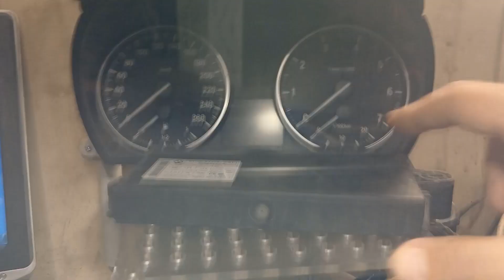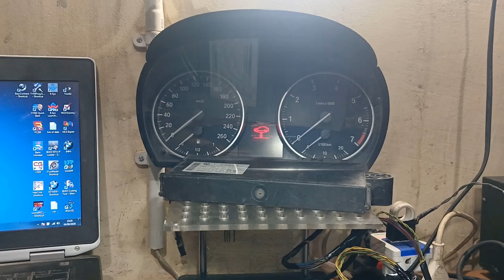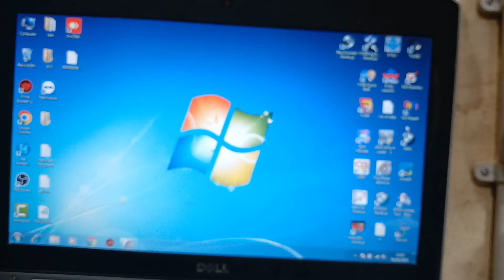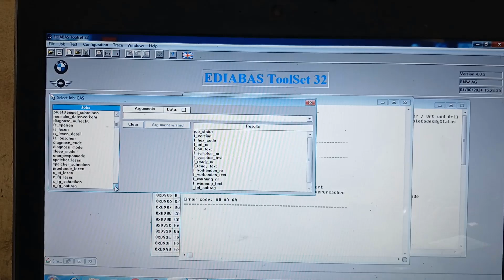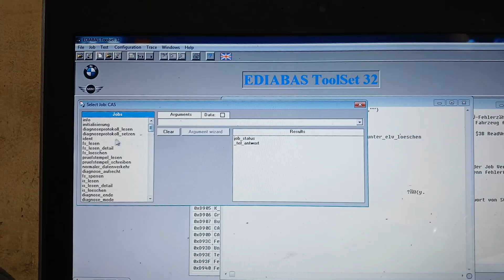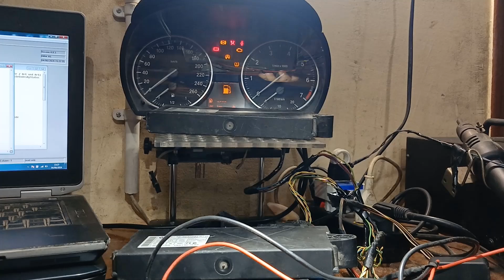CAS3 Fix No Ignition & Only Airbag Light On ... ELV Reset With Tool32 On Bench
How To Reset ELV On BMW Or Mini Cooper ... Using Icom Interface And Tool32 Software (BMW Tools) ...